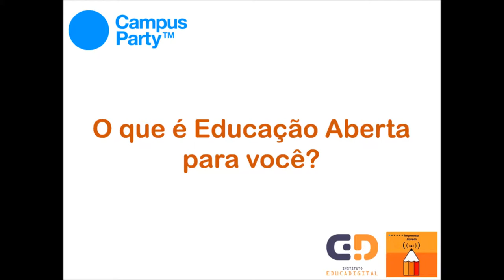Entrevista - O que é Educação Aberta para você?